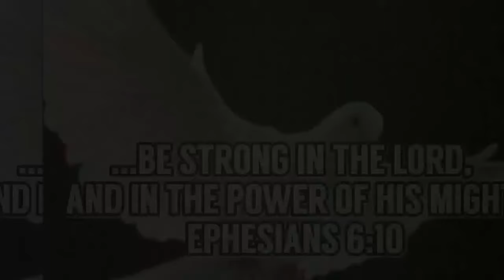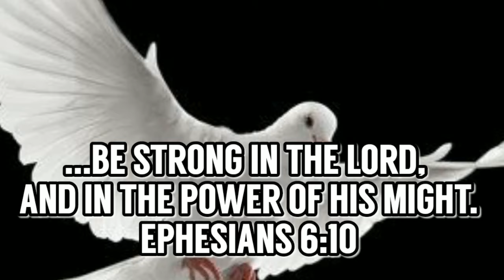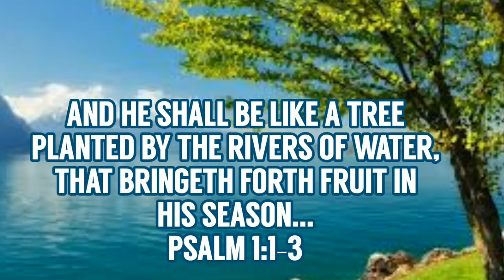To The Teachers Of Truth, THANK YOU!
I'd like to thank those mentioned and even those not, (teachers & viewers alike) who stand up with a passion and fire for The Truth of Jesus Christ! It is such a blessing and great exhortation to those who long for HIS living Word!